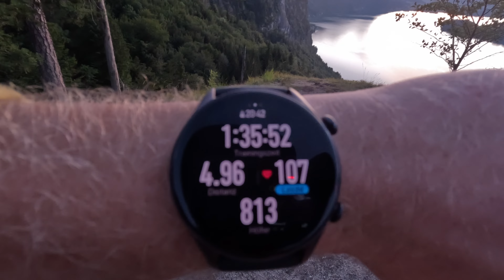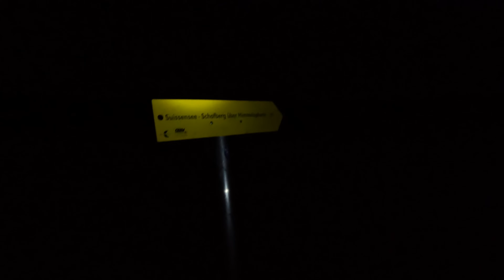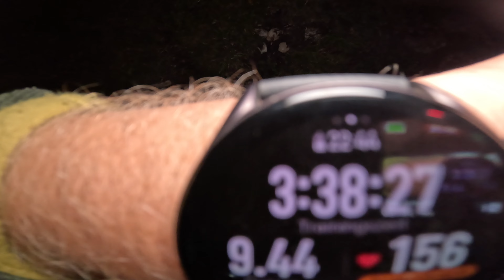Unvergesslicher Alpen Overnighter | wenn der Himmel brennt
Spontan das zeug gepackt und am Späten Nachmittag ab auf den Berg es ist zeit für einen Overnighter !!!
Absolute Traumlandschaft und atemberaubender Sonnen auf und Untergang
aber seht selbst ... :D

Thumbnail von @Zockiiis
vielen Dank .

Taschenlampe :
 Warrior 3S:

EDC Lampe :

Media Mod (Mikrofon) :